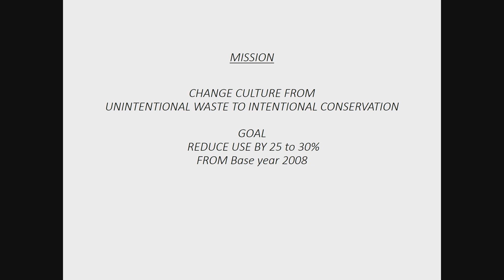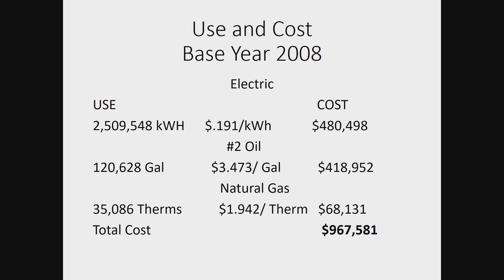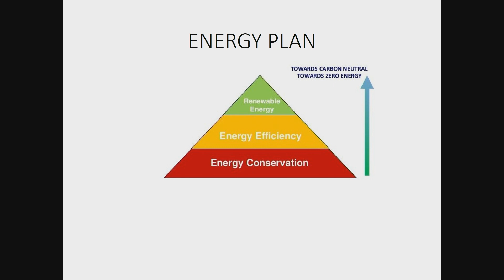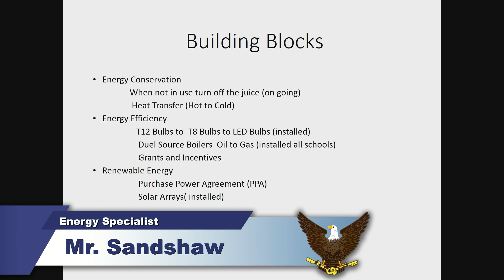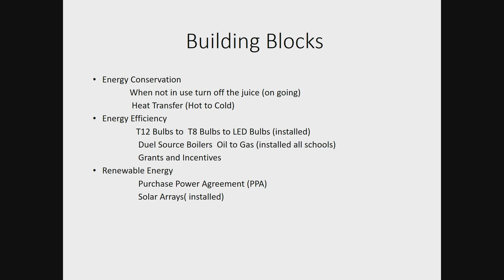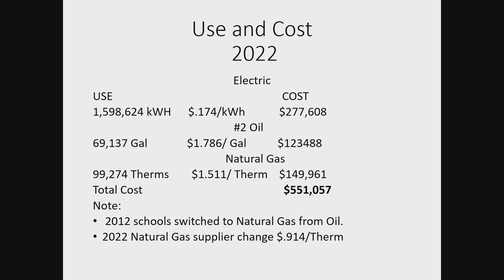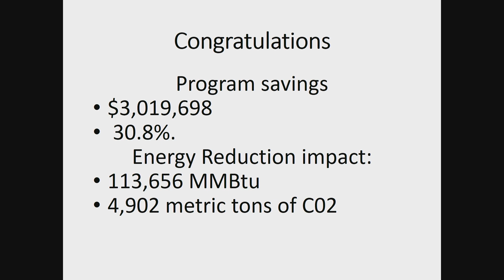BOE Meeting 2/8/23